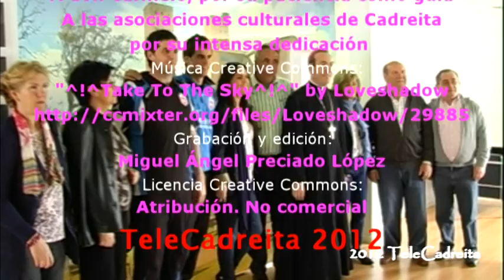El arzobispo de Pamplona visita Cadreita en 2012; reunión con asociaciones culturales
El arzobispo de Pamplona y obispo de Tudela en su visita pastoral a Cadreita quiso conocer las inquietudes de los cadreitanos. Para ello se reunió con los representantes de las asociaciones culturales del pueblo, como la de los jubilados, la de mujeres, ciclistas, futbolistas, guitarristas, etc.
"^!^Take To The Sky^!^" by Loveshadow (feat. Snowflake)